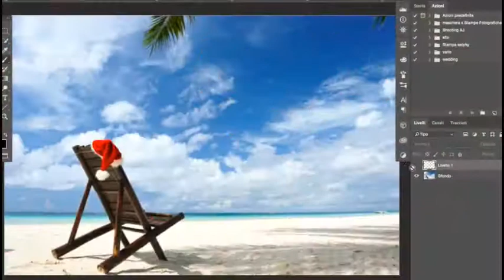Buon Natale 2016 | fosforo: edition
Auguri di buon natale da parte di tutti i soci di fosforo: la festa della scienza!